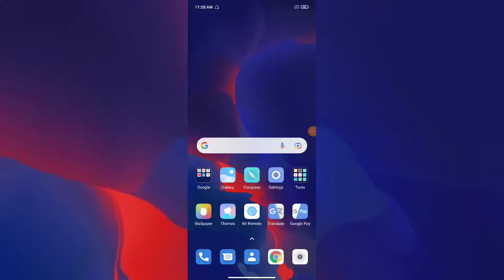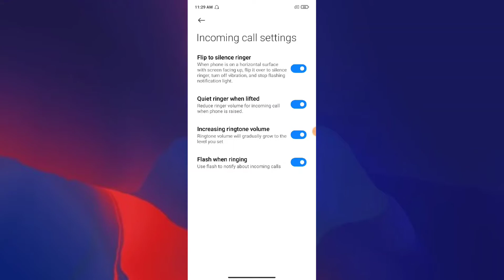Poco M3 Pro, incoming call setting tips and tricks